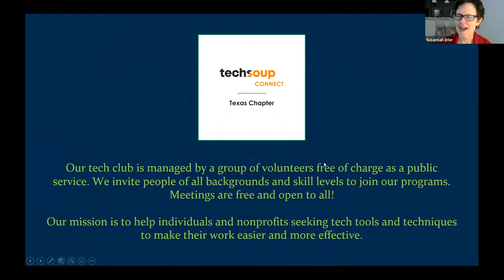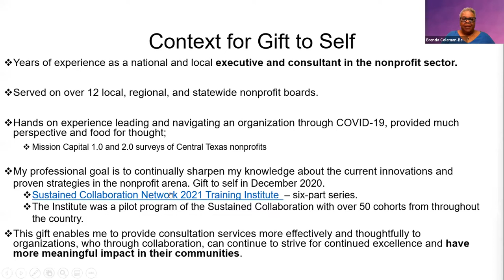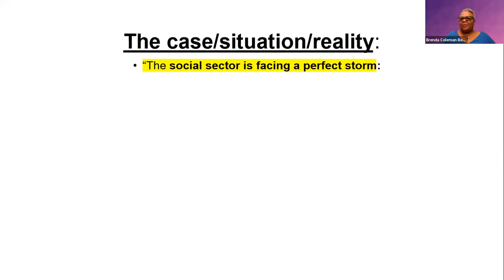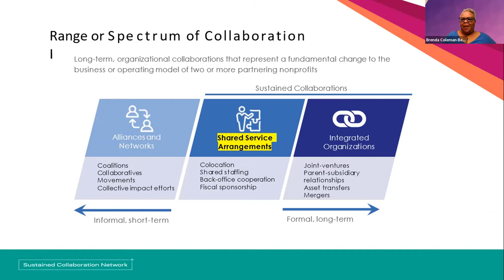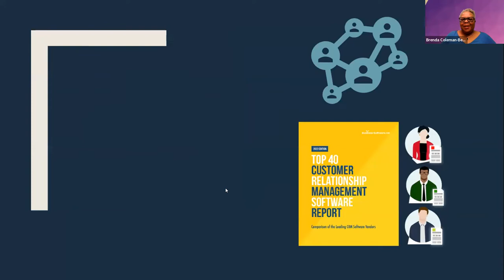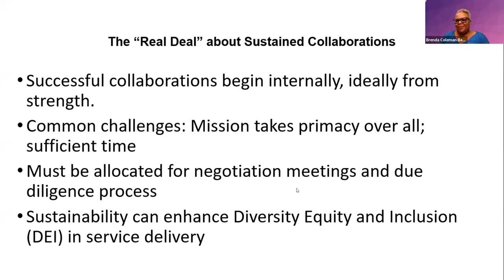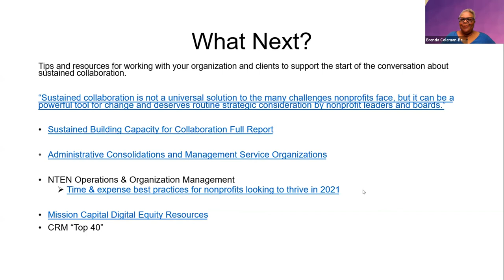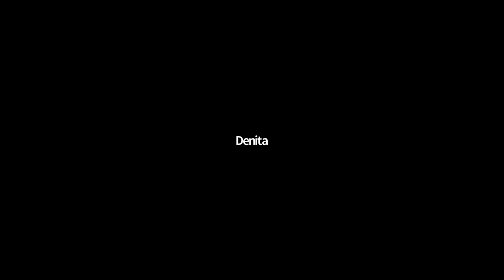TechSoup Connect Texas: The Role and Benefits of Sustained Collaboration Networks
Hosted by TechSoup Connect Texas on December 6, 2021.

Join us for our final program of 2021 featuring Brenda Coleman-Beattie, CEO of 2Thrive4, an Austin-based limited liability company (LLC) that provides strategy development and analysis services to private and public sector organizations and individuals.

NPTechClubATX is managed by a group of committed Central Texas volunteers, free of charge as a public service. We invite people of all backgrounds and skill levels. Meetings are free and open to all. We deeply appreciate our 2021 partners, TechSoup Connect (formerly NetSquared); NTEN: Nonprofit Technology Network; and Capital Factory